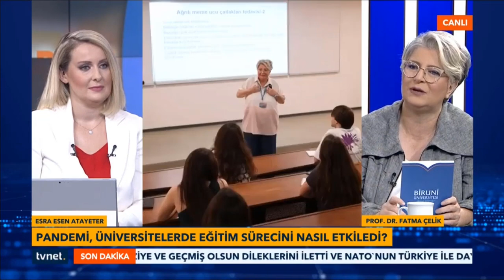Prof. Dr. Fatma Çelik | TV Net | Tercih Rehberi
Meslek Yüksekokulu Müdürümüz Prof. Dr. Fatma Çelik Tercih Rehberi Programına Konuk Oldu